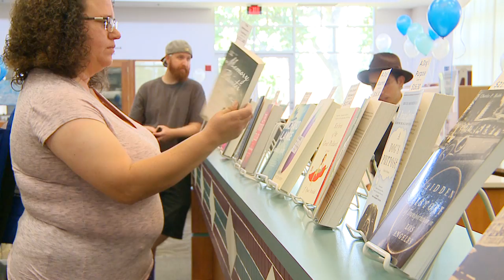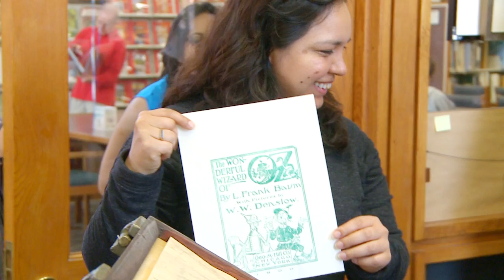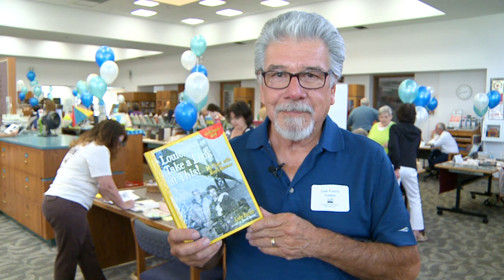El Segundo Public Library Author Fair 2017 - What's Up El Segundo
The El Segundo Public Library celebrates the past at the annual Author Fair featuring book signings, author panels, live music and kids activities.